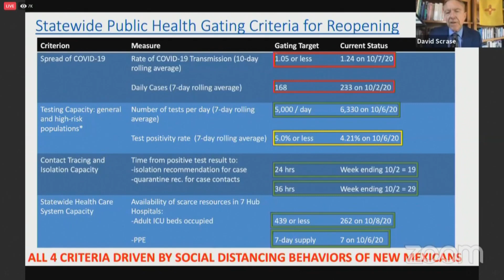State officials sound alarm about uptick in COVID-19 cases